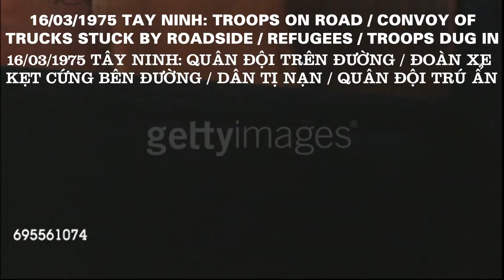16/03/1975 Tay Ninh: Troops on road / Convoy of trucks stuck by roadside / Refugees / Troops dug in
16/03/1975 Tay Ninh: Troops on road / Convoy of trucks stuck by roadside / Refugees / Troops dug in – 16/03/1975 Tây Ninh: Quân Đội Trên Đường / Đoàn Xe Kẹt Cứng Bên Đường / Dân Tị Nạn / Quân Đội Trú Ẩn

VIỆT NAM CỘNG HÒA: NỀN ĐỆ NHỊ VIỆT NAM CỘNG HÒA (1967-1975): 16/03/1975 Tay Ninh: Troops on road / Convoy of trucks stuck by roadside / Refugees / Troops dug in – 16/03/1975 Tây Ninh: Quân Đội Trên Đường / Đoàn Xe Kẹt Cứng Bên Đường / Dân Tị Nạn / Quân Đội Trú Ẩn

The Vietnam collection 2; TX 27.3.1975 Tay Ninh: Troops on road / Convoy of trucks stuck by roadside / Refugees / Troops dug in

Date created: 16 March, 2017
Location: Vietnam
Source: ITN